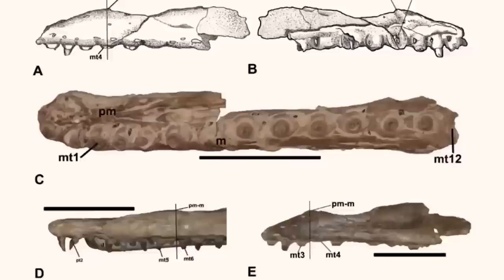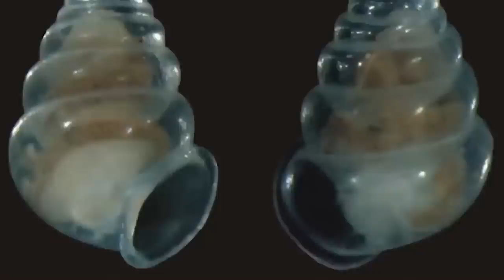Científicos Se Están Volviendo Locos Por Esta Especie Recién Descubierta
Todo el tiempo se descubren nuevos animales. Parece que cada vez que un científico toma una roca, descubre un insecto totalmente nuevo. Cada vez que miran al cielo, descubren un pájaro, que jamás se había visto antes. Estas Son Las
 20 Especies Más Extrañas Descubiertas Recientemente.